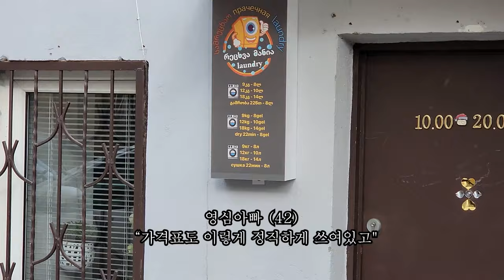0.5평 캠핑카 타고 강아지와 여행하는 부부의 하루 스타렉스 캠핑카 유라시아 세계여행 feat. 클로바더빙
안녕하세요 두발네발 입니다.

비좁은 구형 스타렉스에서 8개월째 캠핑카에서
하루를 어떻게 보내는지 궁금해 하시는 분들이
계셔서 인간극장 버전으로 만들어 보았습니다.

오늘도 봐 주셔서 감사합니다.^^